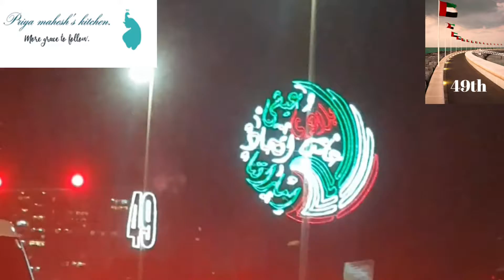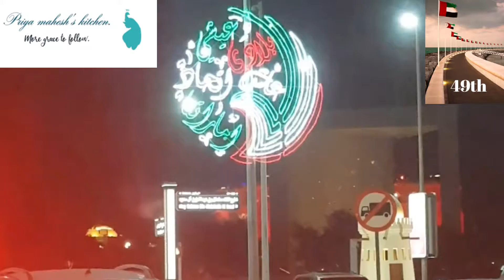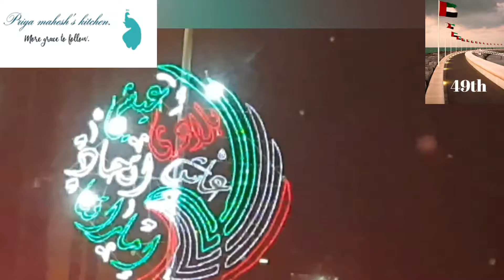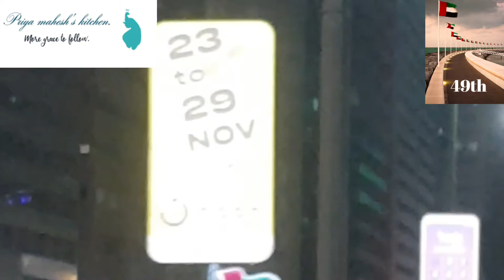UAE NATIONAL DAY 2020 DRIVE.🇦🇪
A Drive through Gratitude to the United Arab Emirates Showcasing the Cascading Radiation of Light Decorations in Abudhabi on the Eve of 49th UAE NATIONAL DAY. 🇦🇪🙏🏿🎉🦚